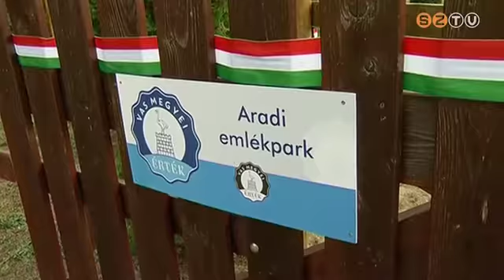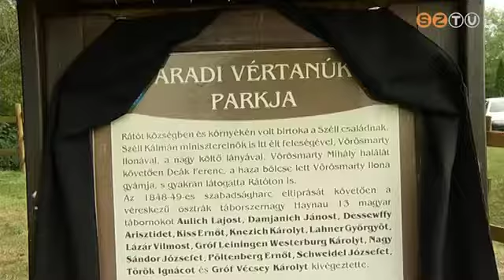Az aradi vértanúkra emlékeztek Rátóton is, az Aradi Emlékparkban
A Vas megyei kistelepülésen az 1860-as években Deák Ferenc ültetett a 13-ak emlékére egy-egy kocsányos tölgyet. A fák egy része már kiszáradt, de a Szombathelyi Erdészet jóvoltából hamarosan újra teljes lesz a fasor.